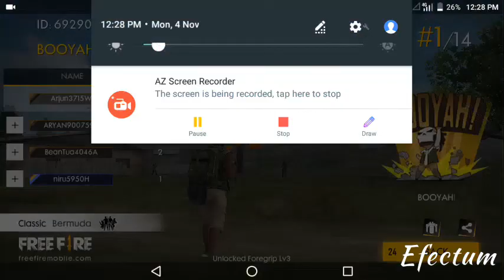🍖🍖Booyah in classic Bermuda with ⚔️8 kills⚔️. use headphone.👉play~ Aman yadav